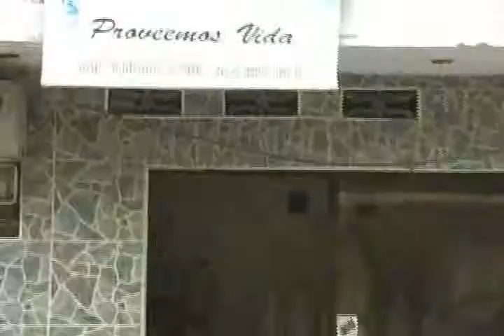RTV NOTICIAS DEL CHOCO, EMISIÓN DEL 13 DE JUNIO DE 2016